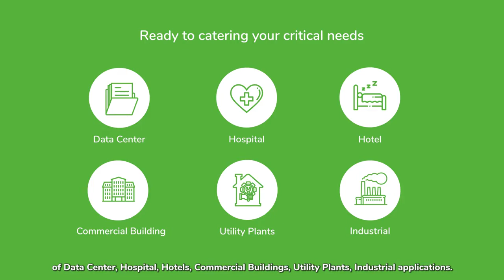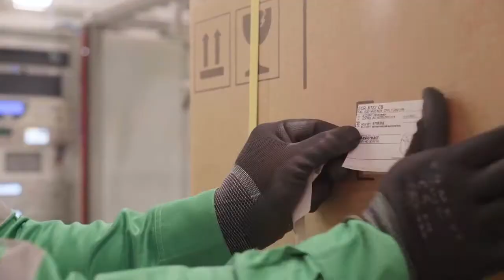Schneider Electric Cikarang Factory